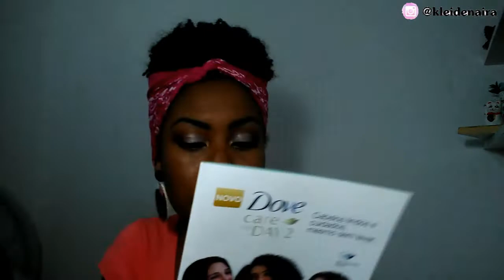RECEBIDOS ACUMULADOS - EMBELLEZE, DOVE, THE INSIDERS E MUITA MAAQUIAGEM | by Kleide Naira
Amorees, me sigam no INSTA:

Mostrei meus Recebidos Acumulados, como produtos da embelleze, dove, the insiders e muita maquiagem.

Câmera: Celular Moto ES Play e Nikon S3500
Editor de Vídeo: Sony Vegas 11 E Filmora
Editor de Fotos: Photoscape